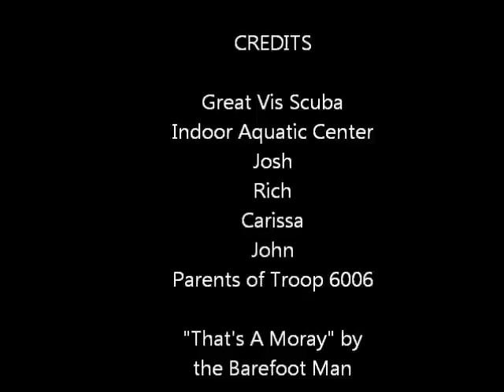Troop 6006 Movie.wmv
Troop 6006 from Hemet/San Jacinto earn their Scuba BSA Badge from Great Vis Scuba of Hemet CA at the Indoor Aquatic Center